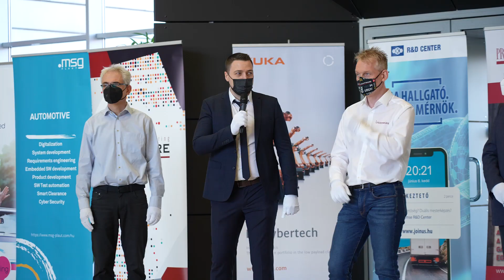RobonAUT verseny (KiberMa 188.)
RobonAUT 2022

Gyere a  KiberMa adásával a RobonAUT 2022-es versenyére! A RobonAUT a Budapesti Műszaki és Gazdaságtudományi Egyetem Villamosmérnöki és Informatikai Karának (BME VIK) több, mint egy évtizedes múltra visszatekintő, évenként megrendezett robotversenye. A 13. alkalommal megrendezett verseny  résztvevői a BME VIK mesterképzéses hallgatói, akik egy féléven keresztül építik robotjaikat a végső megmérettetésre.A robotok kisméretű önvezető modellautók, amelyek feladata, hogy ügyességi és gyorsasági feladatokat teljesítenek külső irányítás és emberi beavatkozás nélkül.